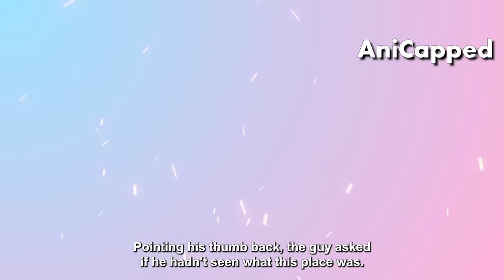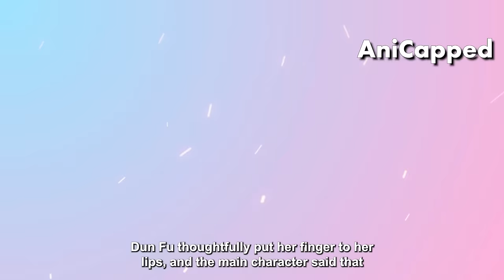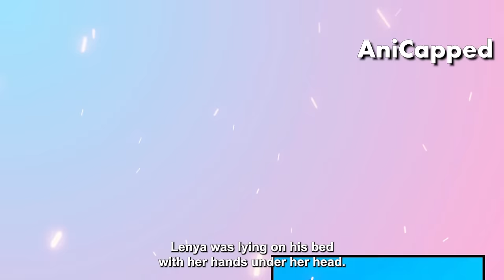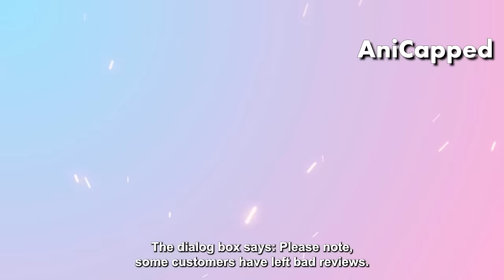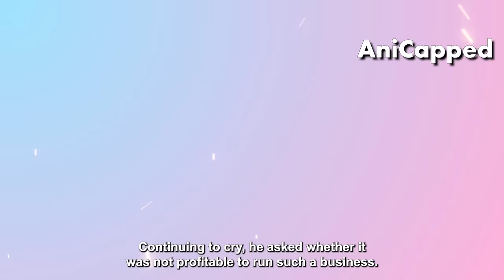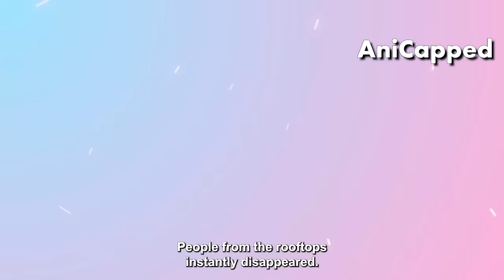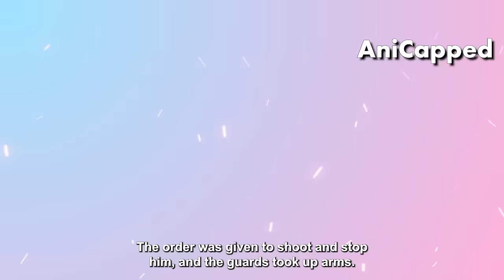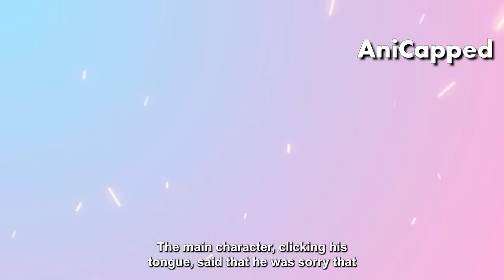He's The Most Wanted Villain In Every Reincarnated World With The True Evil System - Manhwa Recap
👉 *He Got The Worst Class But Turned Out To Be Strongest Summoner With 100 Million Ghosts*
👉 *He Got The Mysterious System From A Necromancer And Became An Enemy Of An ENTIRE SERVER *
👉 *He Got Into The Game But Accidentally Didn't Get A Class And Became A Demon King*
👉 *Killed by His Boss He Reincarnated 30 Years Earlier To Become A Legend And Get Revenge*